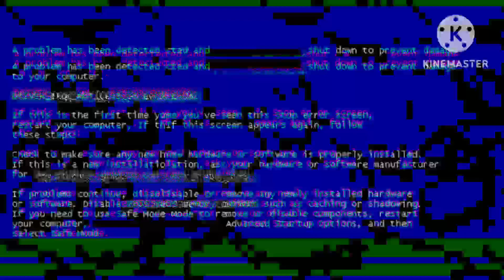Meri di ki tilak ceremony 😍♥️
kahani
Rani laxmi Bai